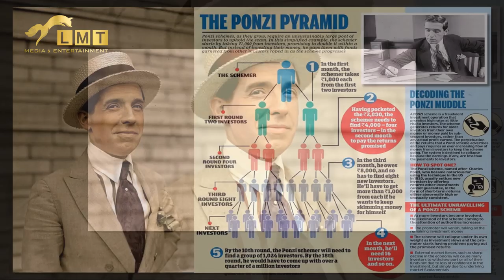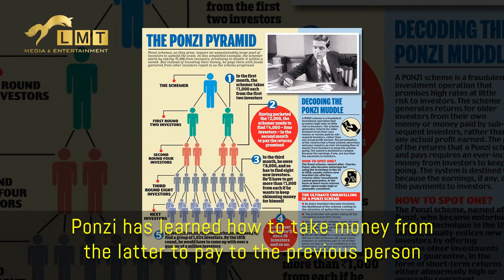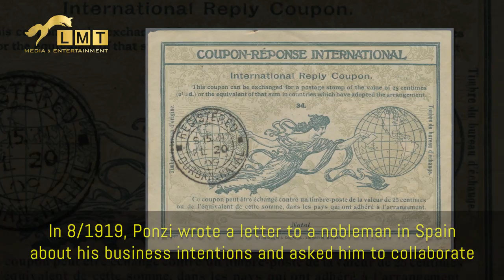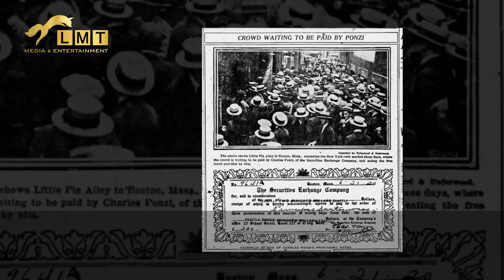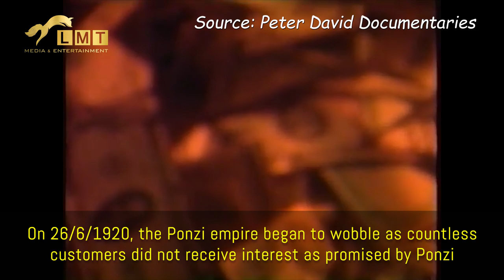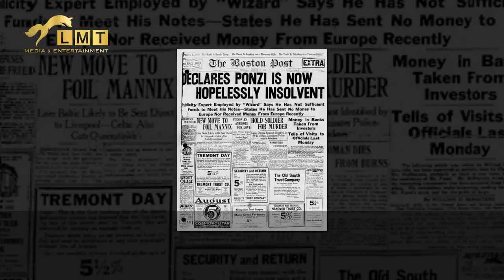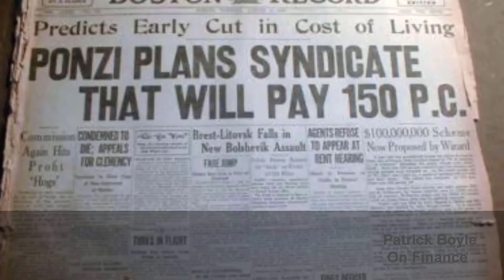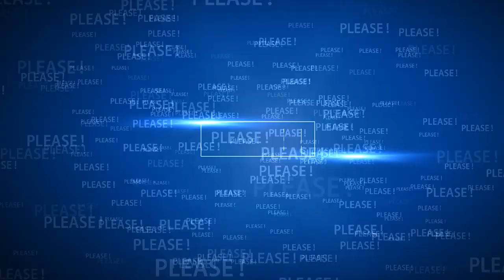How much did the multi-level ancestor scare the world? - Summary of Charles Ponzi biography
Source: Peter David Documentaries, Patrick Boyle, Strikeanywherefilms